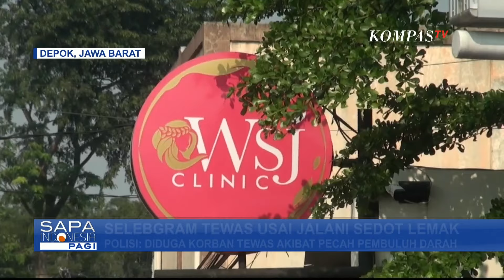Selebgram Tewas Usai Jalani Sedot Lemak, Keluarga Minta Kasus Kematian Ella Nanda Diusut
KOMPAS.TV - Pihak keluarga selebgram asal Medan, Ella Nanda meminta kasus kematian Ella usai menjalani sedot lemak di Klinik Kecantikan Depok diusut tuntas.

Pihaknya mengaku Ella dalam kondisi sehat sebelum menjalani tindakan tersebut.

Kakak Ella Nanda mengatakan, adiknya berangkat dari Medan pada 22 Juli dalam kondisi sehat. Bahkan Ella diakui masih sempat berkomunikasi dengan keluarga dan sejumlah rekannya sebelum melakukan tindakan sedot lemak.

Namun pada sore harinya pihak keluarga mendapat kabar, bahwa korban dibawa ke rumah sakit dan sudah meninggal dunia.

Melihat ada kejanggalan dan dugaan malapraktik pada klinik kecantikan tempat korban melakukan sedot lemak, pihak keluarga meminta kasus ini diusut tuntas.

Baca Juga Klarifikasi Dugaan Malpraktik Persalinan, Dinkes Bangkalan: Proses Lahiran Sudah Sesuai Prosedur di